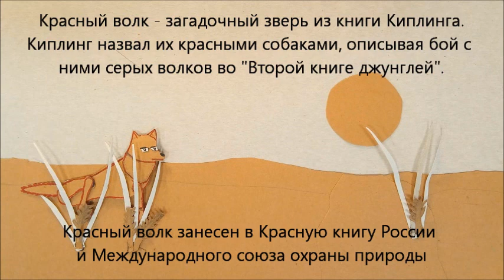Угадай, кто? (Красный волк)